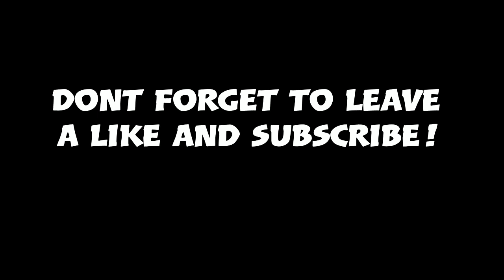How to build a Vehicle in Minecraft (Mr Bean's Mini 1000) Minecraft Vehicle Tutorial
The Mini is a two-door compact city car that was produced by the British Motor Corporation (BMC) and its successors from 1959 until 2000. The original Mini is considered an icon of 1960s British popular culture.[11][12][13][14] Its space-saving transverse engine and front-wheel drive layout – allowing 80% of the area of the car's floorpan to be used for passengers and luggage – influenced a generation of car makers.[15] In 1999, the Mini was voted the second-most influential car of the 20th century, behind the Ford Model T, and ahead of the Citroën DS and Volkswagen Beetle.[16][17] The front-wheel-drive, transverse-engine layout of the Mini was copied for other "supermini" designs including the Honda N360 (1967), Nissan Cherry (1970), and Fiat 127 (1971). The layout was also adapted for larger subcompact designs.

Discord Name:
NewFreedomMc #5500

PSN Gamertag:
NewFreedomMc